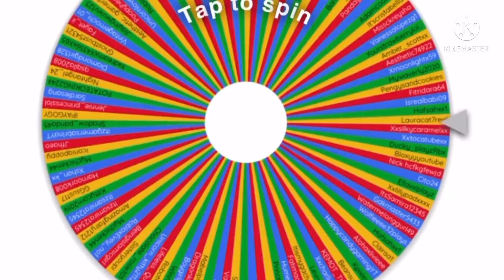ADOPT ME GIVEAWAY WINNER!!!🤩🤩😱 Winner of the horse giveaway!